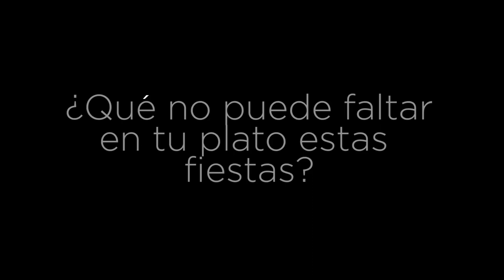¿Cómo se enfrentan Larsen, Williot y Luca a su primera mariscada? | RC Celta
💙 Un noruego, un sueco y un estadounidense prueban por primera vez una 𝐭𝐢́𝐩𝐢𝐜𝐚 𝐜𝐨𝐦𝐢𝐝𝐚 𝐝𝐞 𝐍𝐚𝐯𝐢𝐝𝐚𝐝 𝐠𝐚𝐥𝐥𝐞𝐠𝐚 🐙🦞 ¡Eso sí, con un guía de categoría 👨‍🍳 ¡Kevin Vázquez !

𝘚𝘱𝘰𝘪𝘭𝘦𝘳: vídeo 🔝